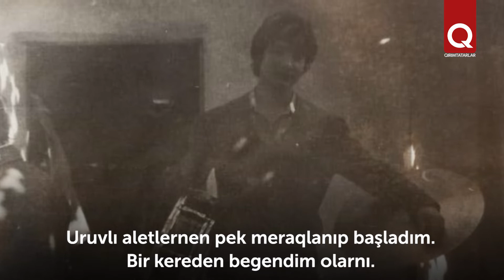Rustem Bari – darbuki ustası, improvizator çalğıcı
Belli qırımtatar çalğıcısı, perkussionist, Enver İzmaylov ve DiDüLâ leyhalarınıñ iştirakçisi Rustem Bari çalğıcılar ailesinde doğdı. 5 yaşında endi davul çalıp, çalğıcı olmaq  arzusını besledi.